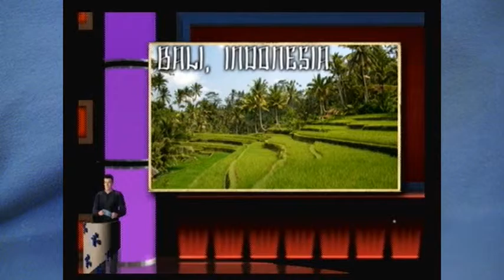Crosswords: Lost Cause -PART 1- Filly Film Games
Can't beat the janitor